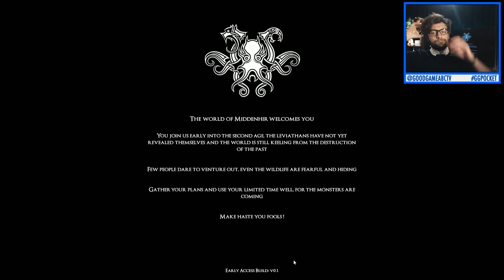The Good Ship Pocket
Building ships for battle and sinking before we get there in The last Leviathan.